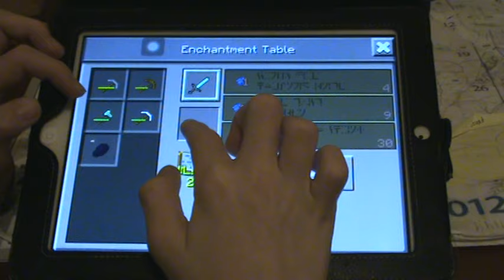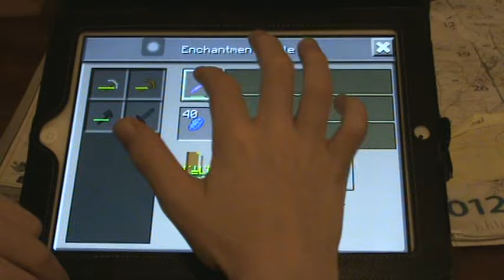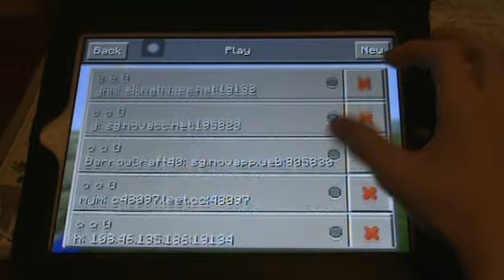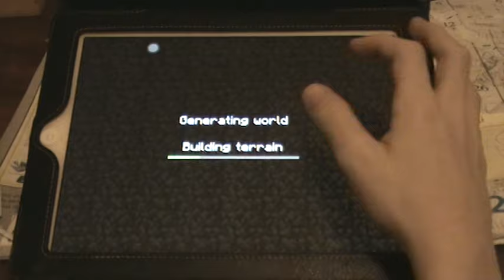FAIL OF HUNGERGAMES/0.12.1 UPDATE REVEIW!!! (EPIC GHAST FIGHT IN NETHER)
TOday I'm doing an update review!
"CAN WE GET 17 LIKES?!?!?"